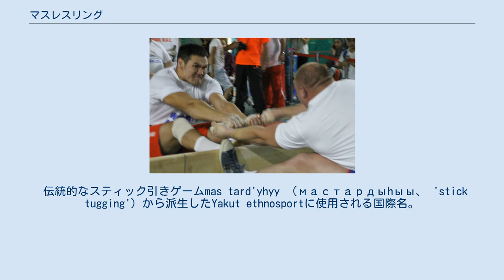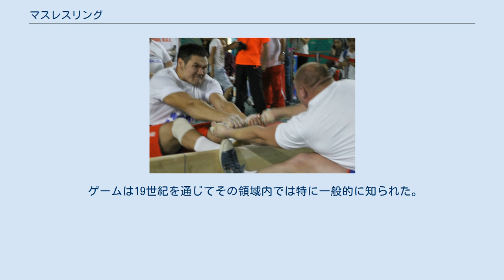マスレスリング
モスクワでの 2014年ロシア全国選手権。
 マスレスリング （ ロシア語: Мас-рестлинг 　英：Mas-wrestling 、Russian: Мас-рестлинг）とはロシア・サハ共和国(ヤクート)発祥のスポーツ。
 北欧の船乗りなどが航海中の力比べでやっていたとも言われているスティックプル(棒引き)と類似する。
 伝統的なスティック引きゲームmas tard'yhyy （мастардыhыы、 'stick tugging'）から派生したYakut ethnosportに使用される国際名。
 エスキモースティックプルを彷彿とさせ、 競技者はお互いの前に座り、競技エリアを分割するボードに足を支え、木の棒（ mas ）を引っ張って、プロップボードと平行になるようにする。
 マスレスリングは、手、足、背中、腹部に大きな筋力を要求する。
 コイントスに勝ったアスリートは、スティックホールドの位置（最初の試合で内部または外部）を選択し、外部ホールドを選択した選手は自分の位置（左または右）を示し、それを変更する権利はありません。
 選手は向かい合って座り､長さ2メートル、縦30センチの板に足裏をつける｡長さ50センチの棒(マス)太さ33ミリ　を両手で握り､引っ張り合う。
棒を離したり､体が板を越えたりしたら負け。
 3回勝負で先に2勝した方が勝者となる。
 船員の間で共通の遊びとして発展したため、マスレスリングの変種はアラスカと北ヨーロッパの至る所で見られる。
 ゲームは19世紀を通じてその領域内では特に一般的に知られた。